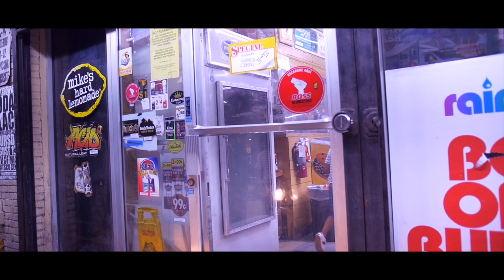Young Nell - NBA Untouchable remix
Timberland Gang presents Young Nell